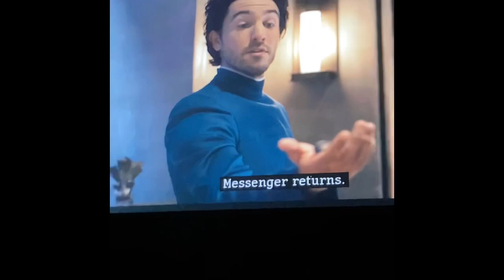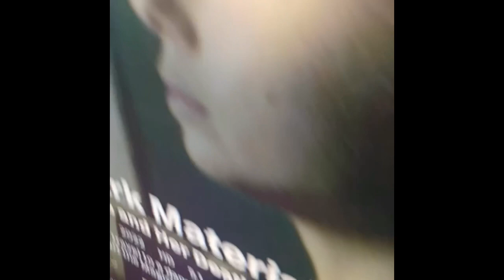You had a bad day | January 15 2023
A day will pass bruh

Therefore we do not lose heart. Though outwardly we are wasting away, yet inwardly we are being renewed day by day.
—2 Corinthians 4:16